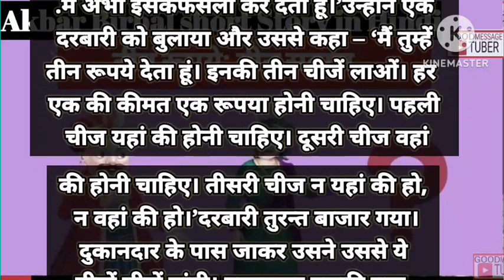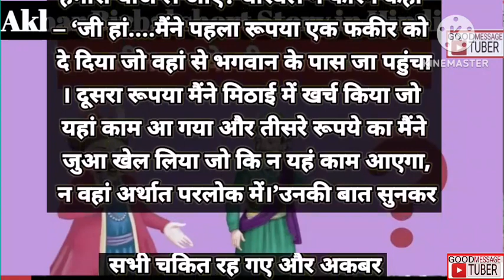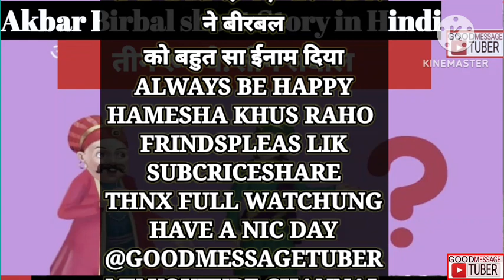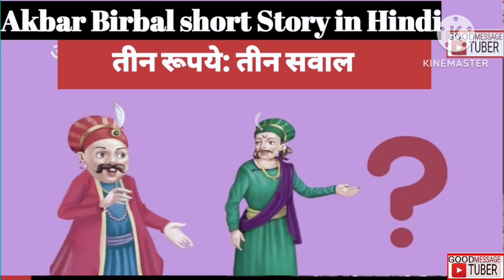तीन रूपये: तीन सवाल –( Akbar Birbal short Stories in Hindi